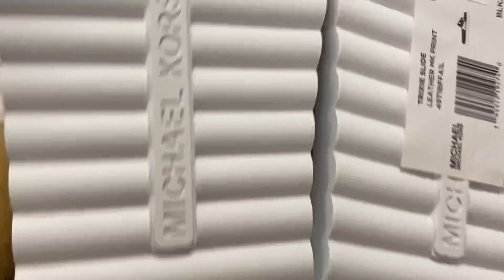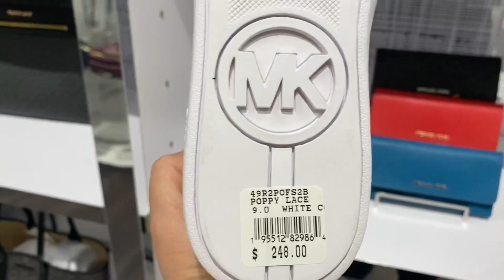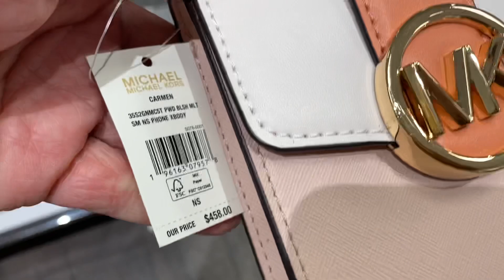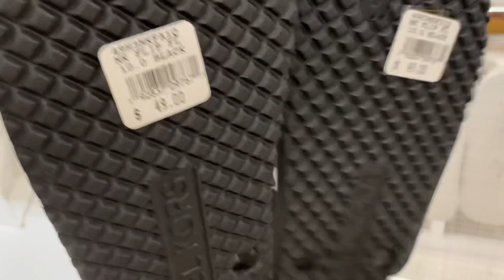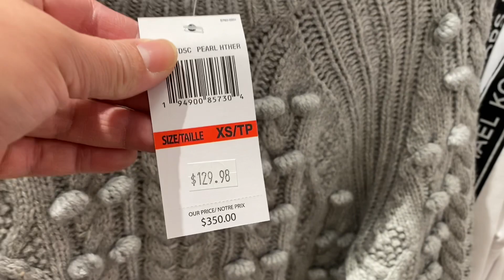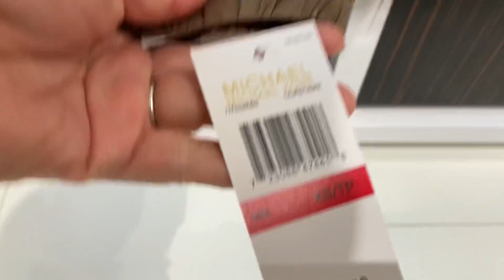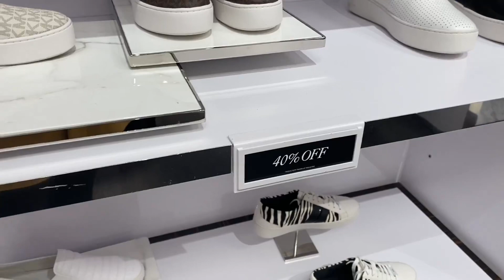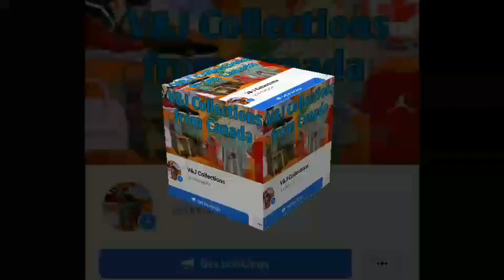MICHAEL KORS OUTLET ~SPRING SALE UP TO 70%OFF~BAG~WALLET~SHOES~SHOP WITH ME~janesecades